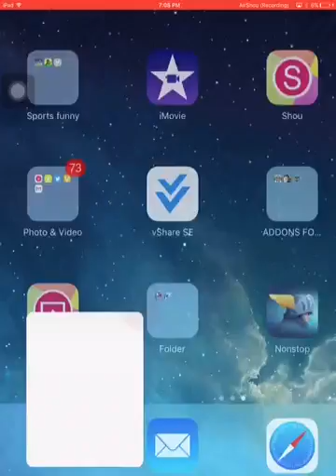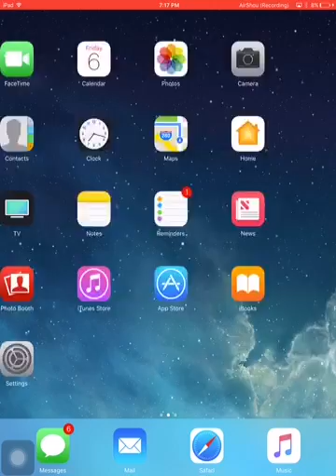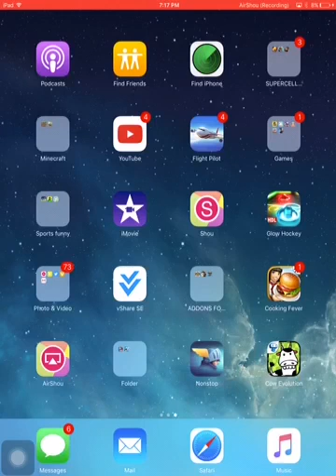NONSTOP KNIGHT GOES TO TOWN!!!!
THIS VID IS ABOUT A GAME I FOUND IT IS VERY ADDICTIVE SO PLAY AT YOUR OWN RISK HAVE FUN AND ENJOY!!  Nonstop Knight is a new edition to the clicker genre of games, with a twist. You play as an adventurer navigating through treacherous dungeons, progressing through the levels, collecting items and pieces of equipment to help you on your way.